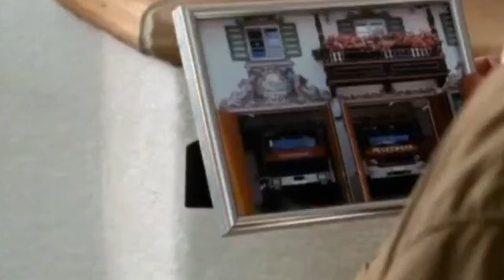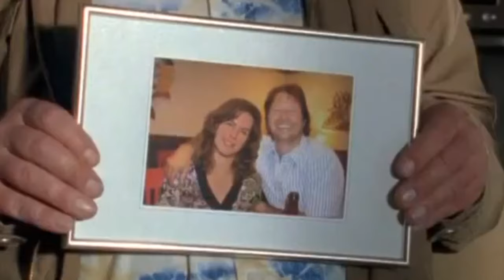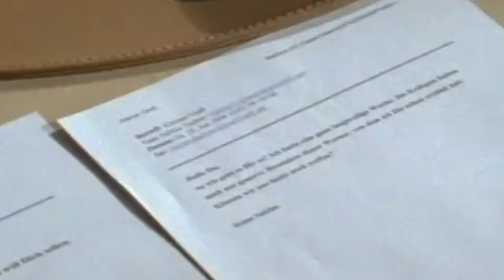Die Rosenheim Cops Staffel 8 Folge 14 Der letzte Einsatz